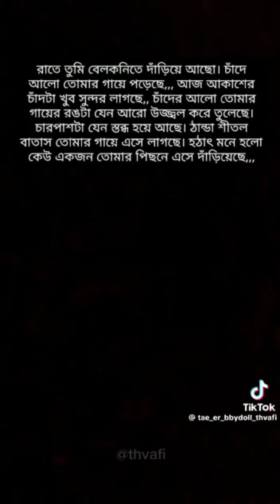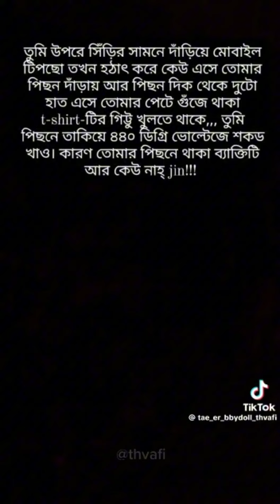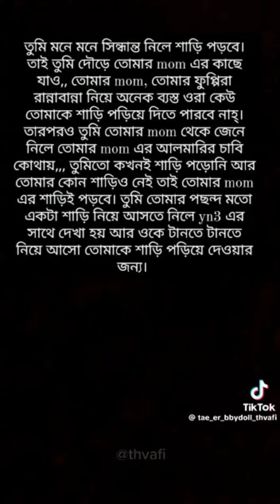I Want You 🥰 Taehyung bangla FF (epi 5)bts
it's just a fanfiction❌

এটা আমার ভিডিও না। এটা একটা আপুর ভিডিও।
thanks দেওয়ার হলে ঐ আপুটাকে দাও।